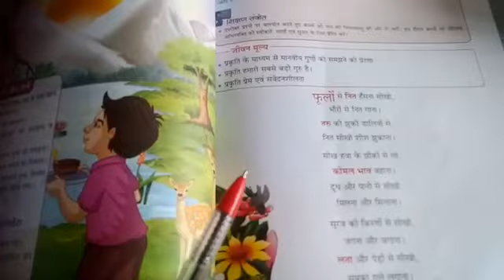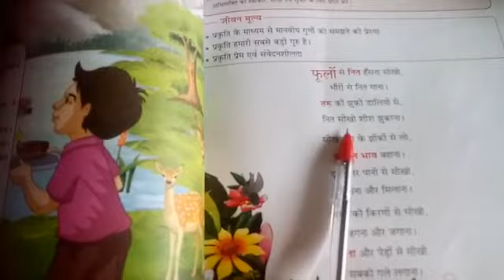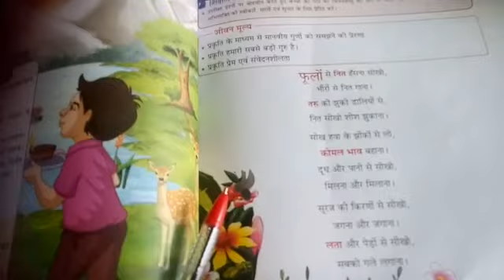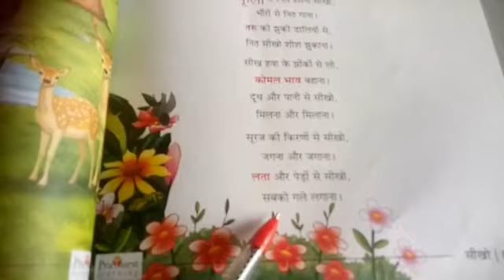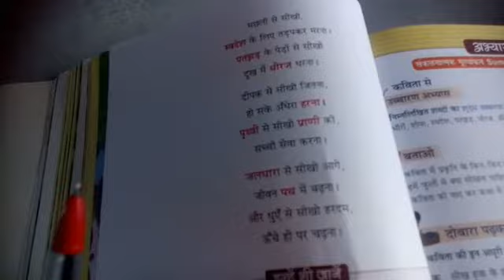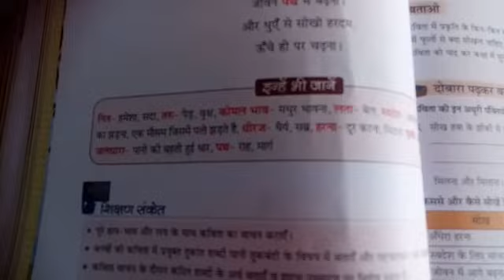कक्षा 4| विषय हिन्दी पाठ्य| पाठ 9| सीखो |सरलार्थ